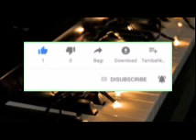Soft Piano Music For Relaxation Snowing Background Relax Music Meditation 2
In this video I will show you the best music to sleep and relax, they are relaxing music to relieve insomnia, you will sleep in 5 minutes listening to this music to calm the mind and relax and vibrate positive.